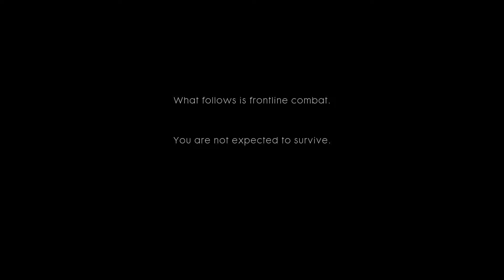Battlefield 1Walkthrough Part 1 Gameplay - Break Of Dawn Storm Of Steel Campaign Mission 1 Intro BF1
Battlefield 1 Walkthrough Gameplay Part 1includes a Review and Campaign Story Mission 1: Break Of Dawn Storm Of Steal Single Player for Xbox One, Xbox One Slim, PS4, Ps4 Pro and PC. Gargoyle Games Presents the first look at Battlefield 1 (BF1) Walkthrough Gameplay will include a Review, Reactions, War Stories, Codex Entires, Field Manuals, Story Missions, Cut Scenes, Main Missions, Vehicles, Characters, Cinematics and the Ending of the Single Player Campaign Missions. Played by Gargoyle Games on the Xbox One.

Battlefield 1 is a World War I-themed first-person shooter video game developed by EA DICE and published by Electronic Arts. Despite its name, it is the fifteenth installment in the Battlefield series, and the first main entry in the series since Battlefield 4. Battlefield 1 is also the first World War I video game published by Electronic Arts since Wings of Glory in 1994. The game was released worldwide for Microsoft Windows, PlayStation 4, and Xbox One in October 2016.

GAMEPLAY: Battlefield 1 is a first-person shooter that emphasizes teamwork. The game is set in the period of World War I, and is inspired by historic events. Players can make use of World War I weapons, including bolt-action rifles, automatic and semi-automatic rifles, artillery, flamethrowers, and mustard gas to combat opponents. Melee combat was reworked, with DICE introducing new melee weapons such as sabres, trench clubs, and shovels into the game. These melee weapons were divided into two groups: heavy and light. Players can also take control of various armored vehicles, including light and heavy tanks, armored trucks, biplane aircraft, battleships and zeppelin, as well as ride horses into battle. Destructible environments and weapon customization, features present in the previous games, returned in Battlefield 1 and are more dynamic.

According to the game's designer, Daniel Berlin, the campaign mode has larger and more open environments than those in previous instalments in the franchise, with more options and choices in terms of paths to completing levels and how to approach combat. Players can control several characters in the campaign. If the player dies in the prologue, they will then take control of another soldier and role instead of reloading from a checkpoint. These roles can range from tank gunner to flametrooper to rifleman. When the player dies, a name appears on the screen of a real soldier, along with their birth year. Unlike its predecessors, the game features a collection of war stories, similar to an anthology.

The game's multiplayer is planned to support up to 64 players. The new squad system allows a group of players to enter and leave game servers together. According to Berlin, playing without joining a squad would make gameplay significantly more difficult.Multiplayer maps are to be based on locations around the world, including Arabia, the Western Front, and the Alps. The game launched with nine maps and six modes, which include Conquest, Domination, Operations, Rush, Team Deathmatch, and War Pigeons, in which players must secure war pigeons and use them to call for an artillery strike.

PLOT: Unlike previous campaigns in the series, Battlefield 1's single-player story mode is composed of six separate "War Stories", each shown through the eyes of separate soldiers from different nationalities, "Storm of Steel" – (Break of Dawn) prologue of the game which is set in France through the eyes of several Harlem Hell fighters, "Through Mud and Blood" – set in France though the eyes of a British tank driver; Missions; Over The Top, Fog of War, Breakdown, Steel on Steel. "Friends in High Places" – France and England as a Royal Flying Corps fighter pilot; Missions; Test Flight, Total War, Fall From Grace, Forte et Fidele. "Avanti Savoia" – Italy as a mournful survivor and member of the Arditi; Missions; O La Vittoria, O tutti Accippati. "The Runner" – the Gallipoli Peninsula (the European half of Turkey) through an ANZAC runner; Cape Helles, The Runner, Be Safe. Lastly "Nothing is Written" – set in Mesopotamia through the eyes of a soldier under the command of Lawrence of Arabia; Hidden in Plain Sight, Young Men's Work and Hear The Desert.